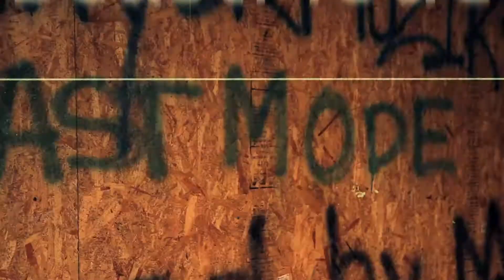Big Suave "The Mayor of Oak Cliff, Tx" - Beast Mode (Clean) Official Video